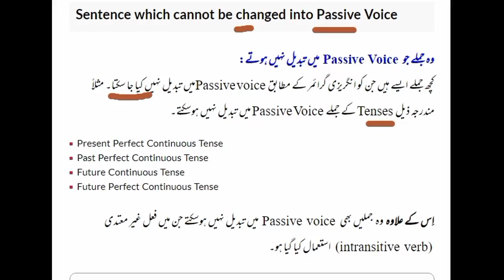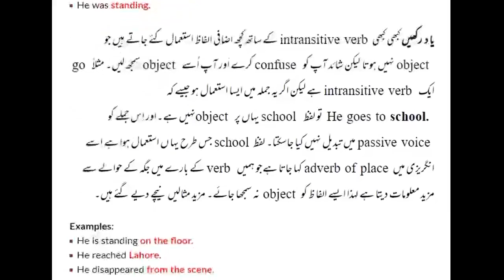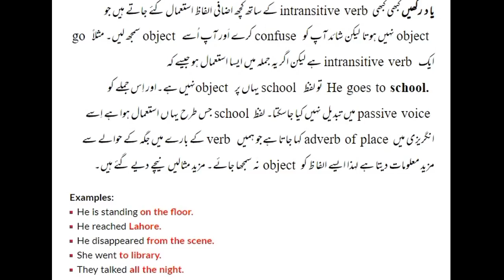Not change Sentence into passive | Active and Passive | Easy Way | In Urdu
Video Introduction:  (Part 6)
This video related to active voice and passive voice. This video has a good amount of knowledge related to basics knowledge regards voice sentences in grammar.  In this video , I explain all rules with example in easy way. All basics mcqs explained in easy way and one by one with best examples and also explain Urdu sentences.

This video is related to Grammar perspective. In this video we discussed all concepts related to English language.

There are many shorts which you can used for Islamic perspective and  also for your status.

Here you can get Islamic Urdu translation of The Holy Quran .

We uploaded daily two or one video with consistency. You can learn some language regards Islamic.

This channel can support you in English language.
In February we are starting proper English Language. Here all types of videos regard language and world knowledge will be uploaded. Please support us in this field.

English is a fundamental part of social society without it you cannot share your thought and emotion with others. It helps a lot in every part of life like professional, knowledge and economic etc.
Here all features of English language discuss.
Such as
BS English
ADP courses
ADS courses
F.Sc English
Current Affair
Literature and Linguistics both
English grammar
English language
Spoken English
Language Skills
Functional English
Communication skills

Cometolearnwithmunib provides all informative knowledge regards Englishworld. English is mother of whole world. Without English language we cannot survive. that’s why we need English language for international purpose.
We uploaded video on daily bases. Please stay here for more and more knowledge. This platform will help you a lot today and at one day in future.